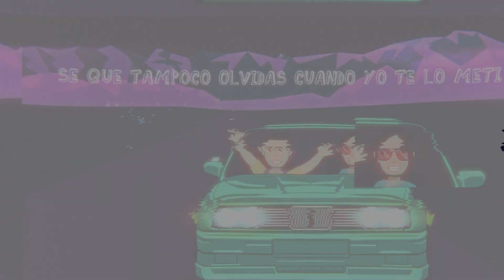Ozziel x Yovng Iverson x Chris Wandell x Skechi - M3 Remix (Video Lyric)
Lo Mejor y mas reciente de la música latina